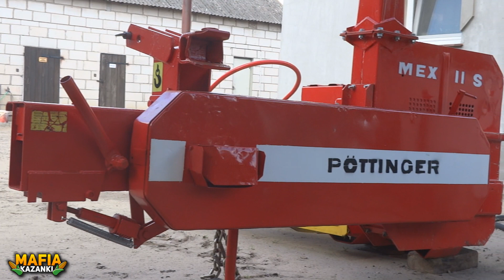☆Zakup i Renowacja Nowego NABYTKU!!!☆Sieczkarni do Kukurydzy POTTINGER MEX II S☆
Film z cięcia już na DNIACH!!!

Jak sie podoba?

Łapa w góre!